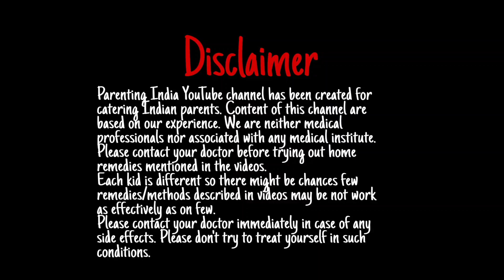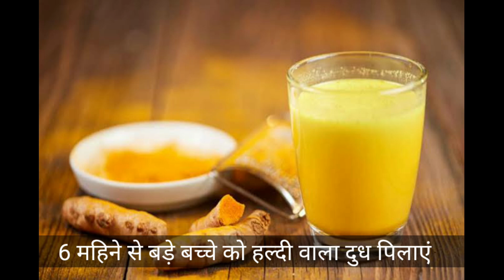अगर बच्चे की पहली सर्दी है तो ये 4 चीजें जरूर करें नहीं होगा कभी बीमार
अगर बच्चे की पहली सर्दी है तो ये 4 चीजें जरूर करें नहीं होगा कभी बीमार @Parenting India